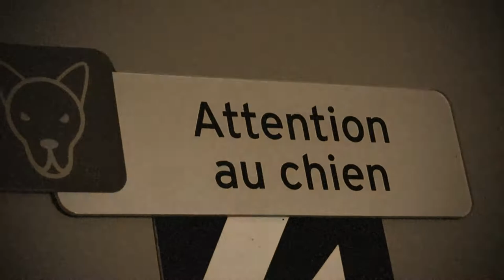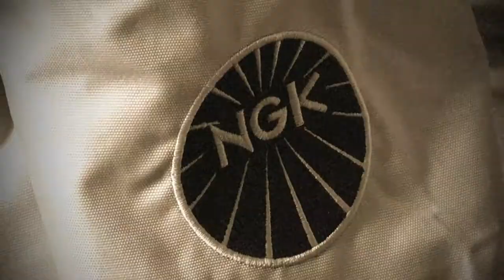AMSTAFF - Uston & Dipsy / Le dimanche ( Sunday )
PORTRAIT, QUALITÉS ET DÉFAUTS DE CE CHIEN

▶Information EXCLUSIVE de “Chiens dangereux ?” à partager largement !

L’Agence nationale de sécurité sanitaire de l’alimentation, de l’environnement et du travail (ANSES) - une agence ministérielle - vient de publier (octobre 2016) une étude scientifique et technique portant sur les évaluations comportementales réalisées en 2014 et enregistrées par les vétérinaires évaluateurs dans I-CAD.
Cette étude porte sur 4.562 évaluations comportementales, réalisées dans les deux principaux cas légaux :
pour les chiens dits “catégorisés”,
dans les cas de morsures (toutes races de chiens confondus).
Cette étude aboutit à la conclusion que 99 % des chiens dits “dangereux” (donc évalués au motif de leur appartenance raciale) ne présentent pas de dangerosité hormis ceux inhérents à l’espèce canine (82 % sont évalués 1) ou présentent un risque de dangerosité faible (17 % sont évalués 2).
S’agissant des évaluations comportementales réalisées suite à un cas de morsure, seuls 7 % des chiens impliqués étaient des chiens catégorisés.
Ces résultats sont totalement conformes aux études préalablement réalisées et connues à ce jour (thèses vétérinaires, travaux du Collectif Contre la Catégorisation des Chiens, etc.).
Ils doivent désormais conduire rapidement à une réflexion des parlementaires, des instances gouvernementales et des professionnels du Chien sur l’absence de fondement scientifique et statistique de la loi de 1999 et sur son nécessaire réexamen au profit de mesures réellement préventives et efficaces.

E.TASSE - Octobre 2016

▶Mes chiens sont nourris avec des croquettes pressé a froid de la marque markus mühle senior

▶Dipsy adopté le 19 novembre 2015 à la S.P.A de colmar

▶Uston mâle de 14ans, Dipsy femelle de 9 ans